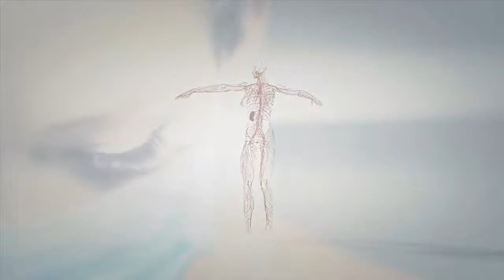Deadliest Snakes on Earth